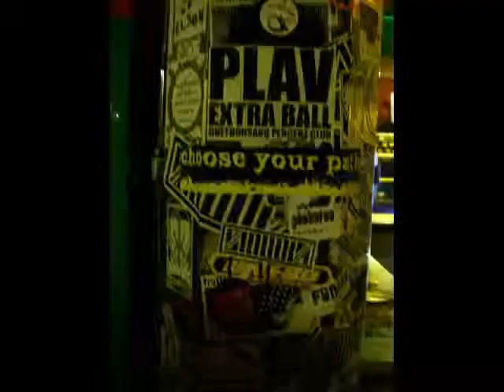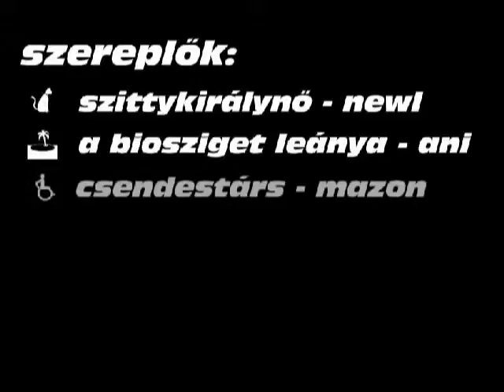PestiLes by NRA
PestiLes a tagokkal - 2003.